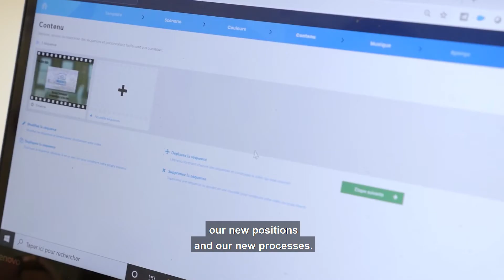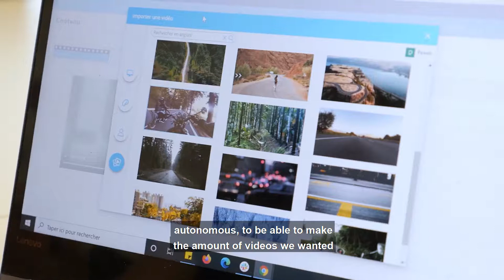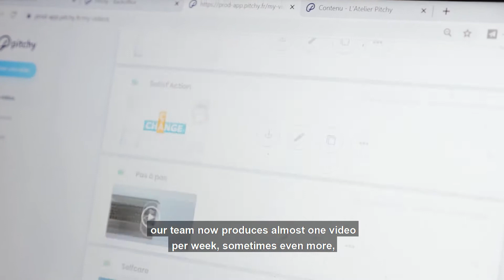Client testimonial - BNP Paribas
Discover BNP Paribas' testimonial on tape.